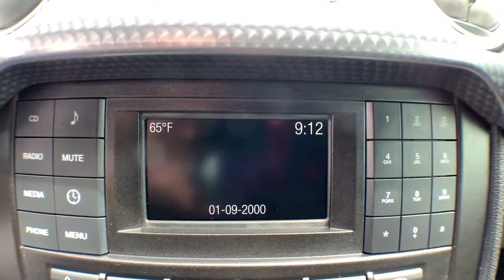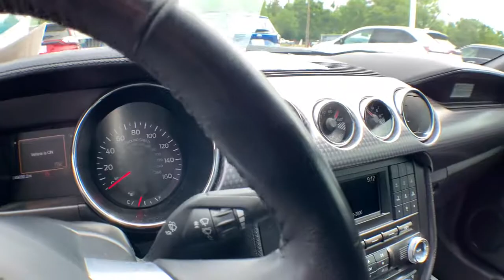2017 Ford Mustang Haveloc, Emerald Isle, Beaufort, Newport, Morehead City, NC P5136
White Platinum Used 2017 Ford Mustang available in Morehead City, North Carolina at Lookout Ford. Servicing the Haveloc, Emerald Isle, Beaufort, Newport, NC area.

Lookout ford
5557 US-70

2017 Ford Mustang GT White Platinum Metallic Tri-Coat 5.0L V8 Ti-VCT RWD 6-Speed ManualbrbrRear View Camera, Hands Free Blue Tooth, *Test Drive at Home*, 3.73 TORSEN Limited-Slip Rear Axle Ratio, Engine Turn Aluminum Instrument Panel, Equipment Group 300A, Gauge Pack (Oil Pressure and Vacuum), GT Performance Package, HD Front Springs, Larger Brake Rotors, Larger Radiator, Unique Stability Control.brbrCARFAX One-Owner. Clean CARFAX.brbrbrAwards:br  * 2017 KBB.com 10 Best Used Sports Cars Under $30,000   * 2017 KBB.com 10 Coolest Cars Under $25,000   * 2017 KBB.com Brand Image Awards   * 2017 KBB.com 10 Most Awarded Brands